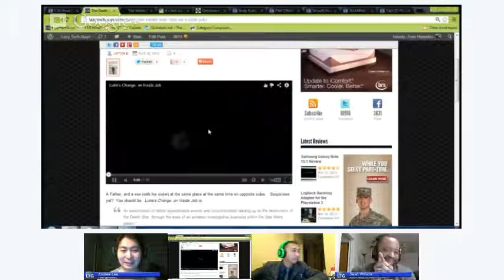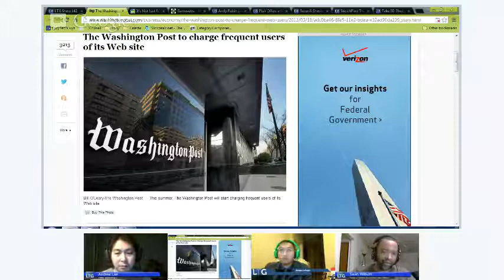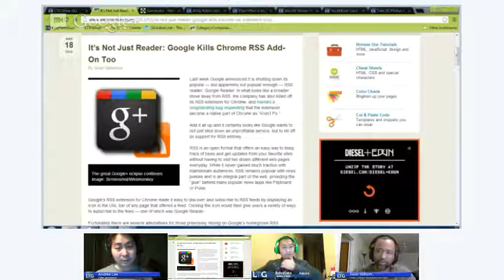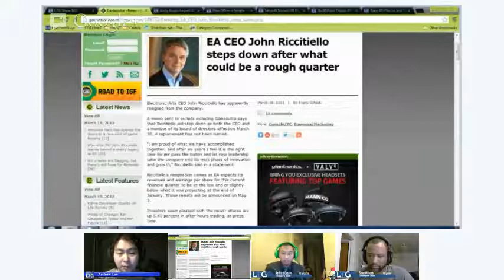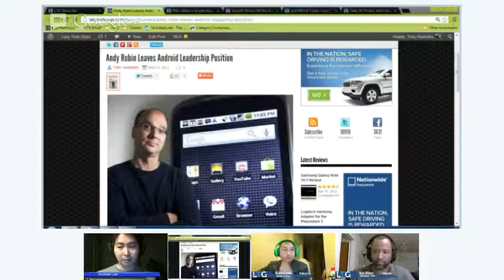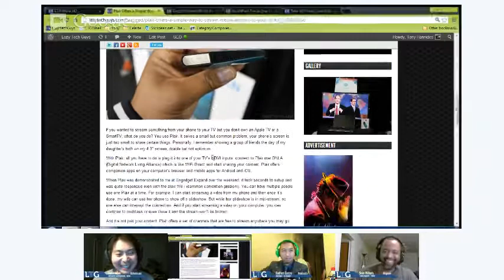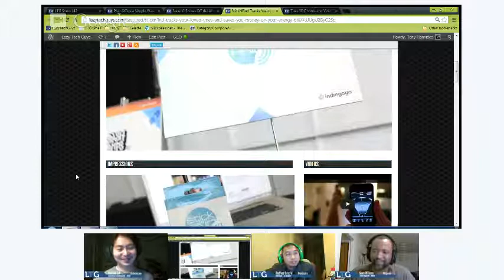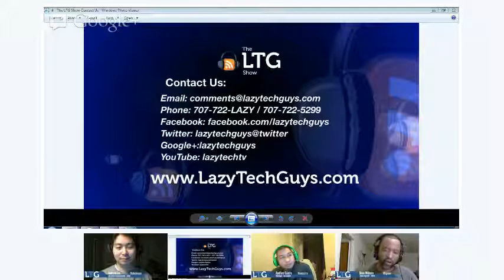LTG Show 142: Engadget Expand & the Death Star